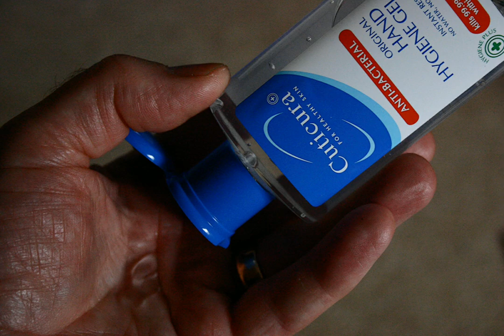Trekking in Nepal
Music used with permission in accordance with licences from MCPS, BPI and PPL